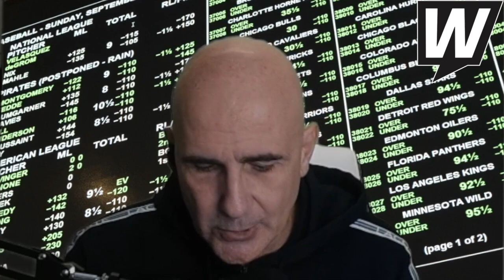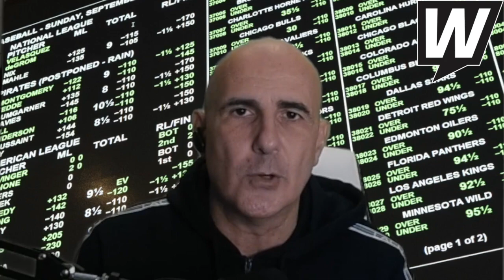NHL Betting Analysis: Senators vs Blues 12/14 | Betting Picks, Predictions and Best Bet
🏒 The Ottawa Senators head to the Gateway Arch City tonight, aiming to silence the St. Louis Blues at Enterprise Center. Both teams are hungry for points, but with contrasting motivations.

📝 Game Details:
Teams: Ottawa Senators vs. St. Louis Blues
Nicknames: Sens vs. Blues
Date: Thursday, December 14, 2023
Location: Enterprise Center, St. Louis, MO
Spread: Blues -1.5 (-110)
Total: 6.5 (o-125, u-105)

📺 How to Watch:
TV: NHL Network, Bally Sports Midwest
Streaming: ESPN+

👀 Preview:
The Senators, scrapping for a playoff spot, are riding high after an impressive win against the Carolina Hurricanes. Their young guns, led by Brady Tkachuk and Tim Stützle, are firing on all cylinders, while Cam Talbot has been a rock in net.

The Blues, meanwhile, are looking to bounce back after a coaching change and recent struggles. Robert Thomas and Pavel Buchnevich provide the offensive spark, while Jordan Binnington needs to find his form in goal.

This matchup promises a high-energy clash. The Senators' momentum and underdog mentality could be dangerous, but the Blues' home crowd and desperation for a win will create a hostile environment.

📝 Additional Notes:
This is the third meeting between the Senators and Blues this season.
The Blues won the previous two matchups, 4-1 and 5-2.
The Senators are looking to snap their two-game losing streak against the Blues.